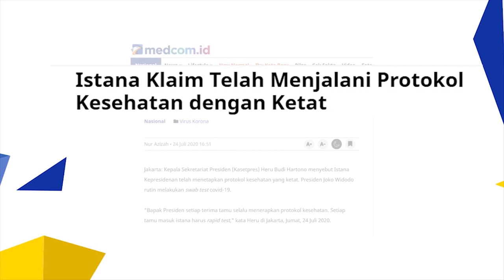Pejabat Positif COVID-19 Bisa Masuk Istana, Bagaimana Protokol Kesehatannya?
Istana Kepresidenan berkeputusan mengurangi jumlah orang yang bertemu Presiden Joko Widodo (Jokowi). Langkah ini diputuskan untuk mengantisipasi penyebaran virus korona (Covid-19). Kendati demikian, kebijakan tersebut tidak akan mengurangi intensitas kerja Presiden.

Pengurangan tamu Presiden ini merupakan respons atas laporan Wakil Wali Kota Sol, Achmad Purnomo, yang dinyatakan positif Covid-19. Padahal, pekan lalu Purnomo bertamu ke Istana untuk bertemu Presiden Jokowi.

selama masa pandemi Istana menerapkan protokol kesehatan secara ketat dalam menerima tamu. Protokol dimaksud mulai dari keharusan rapid test, menggunakan masker, dan jaga jarak. Selain itu, Istana melakukan sterilisasi ruangan. Sebelum digunakan Presiden Jokowi, ruangan tidak boleh digunakan dan disterilkan dengan sinar ultraviolet.

Kemarin, Wakil Wali Kota Solo, yakni Achmad Purnomo dinyatakan positif terinfeksi virus corona. Kepastian ini diperoleh setelah hasil swab test melalui PCR keluar.